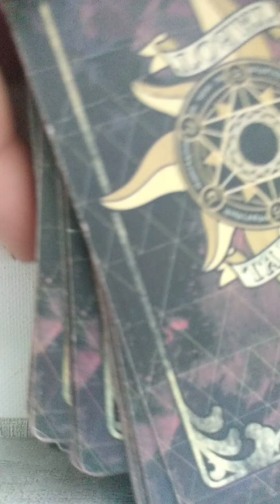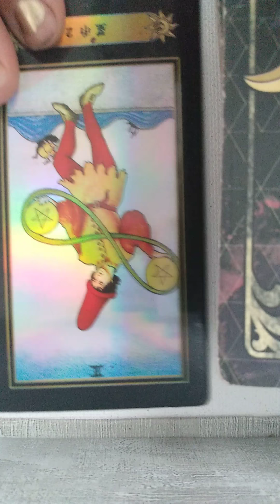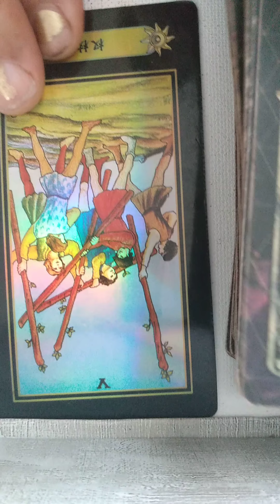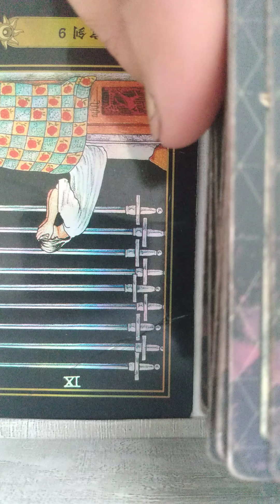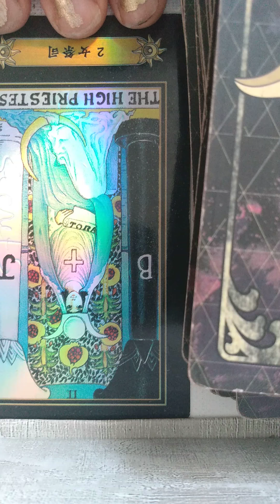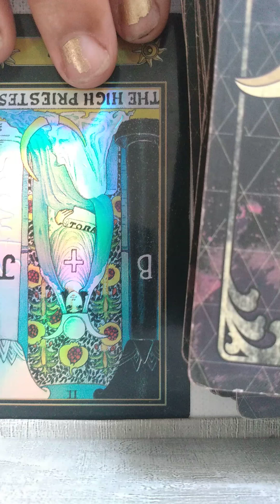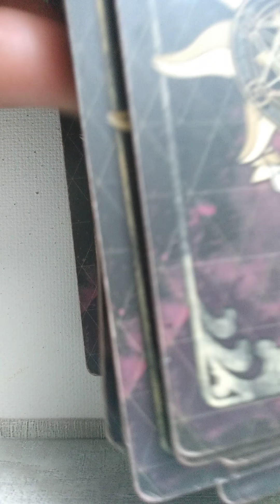CANCER YOU'RE IN SOMEONE'S HEAD & THEY'RE WILLING TO BEG TAROT MID MONTH APRIL 15TH-30TH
You're in someones' head & they're ready to beg you to reconsider something.
But he who prophesies, speaks edification and exhortation and comfort to men.  1Corinthians 14:3